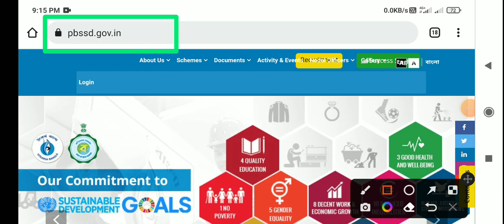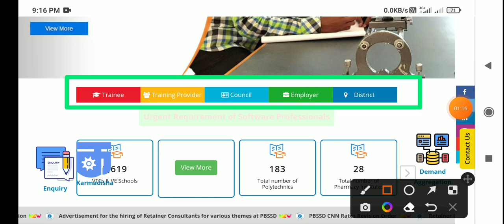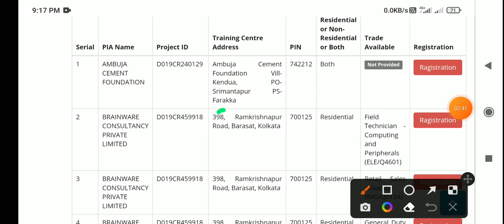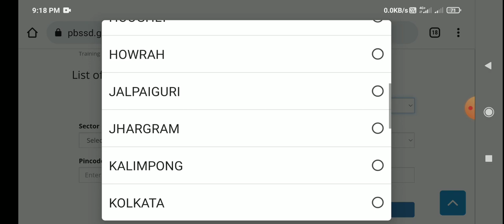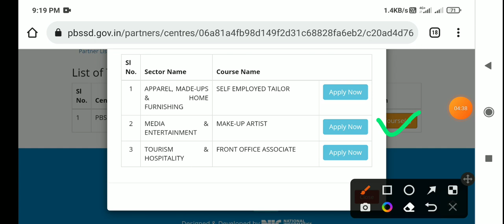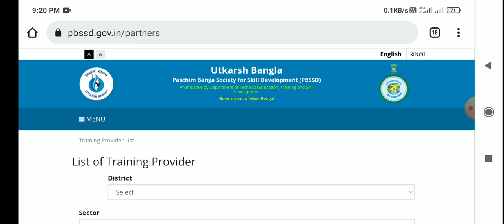উৎকর্ষ বাংলায় 2 লক্ষ কর্মী নিয়োগ 2022|উৎকর্ষ বাংলায় ট্রেনিং করে চাকরি|WB Utkarsh Bangla Job 2022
উৎকর্ষ বাংলায় 2 লক্ষ কর্মী নিয়োগ 2022
উৎকর্ষ বাংলায় ট্রেনিং করে চাকরি
WB Utkarsh Bangla Job 2022
utkarsha bangla recruitment 2022
utkarsha bangla training 2022
utkarsha bangla jobs vacancy 2022
utkarsh bangla recruitment
10th pass jobs
west bengal jobs
utkarsha bangla new vacancy 2022
utkarsha bangla new vacancy 10th pass
10th pass utkarsha bangla recruitment 2022
utkarsha bangla traning 2022 apply
utkarsh bangla
west bengal job
utkarsha bangla
kolkata job
kolkata utkarsha bangla prokalpo
8th pass job
jobs
wbjob
job